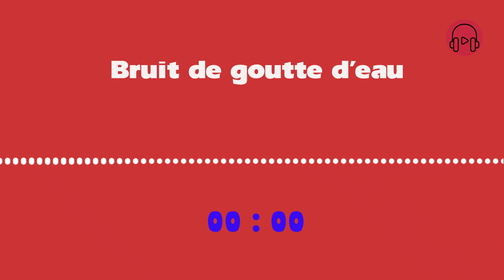Télécharger bruitage de goutte d'eau mp3 gratuitement | BruitagesGratuits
N'oubliez pas de vous inscrire et de partager pour obtenir les meilleures sonneries gratuites.